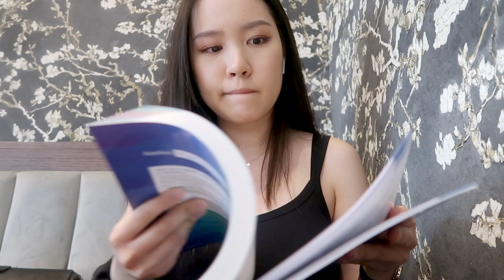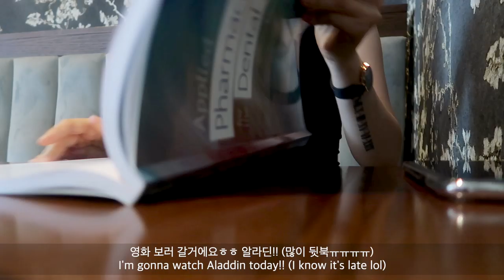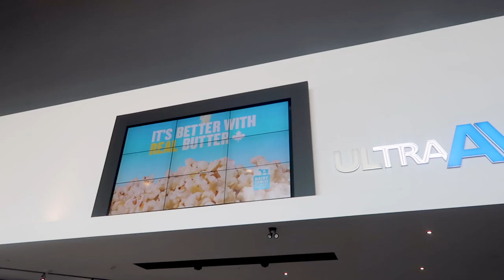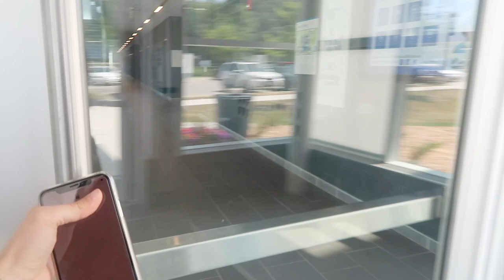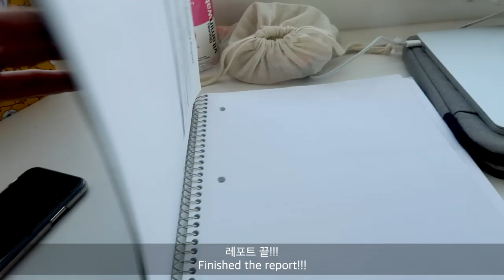July Vlog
[camera]